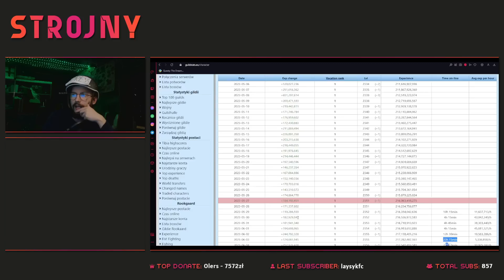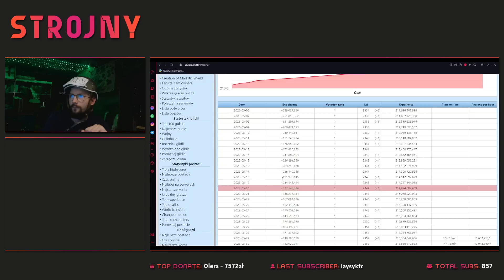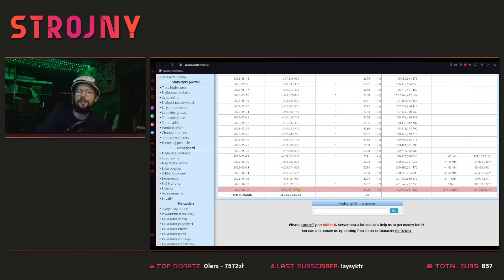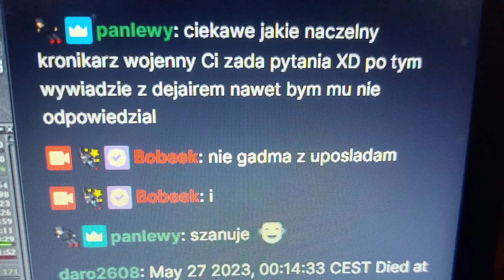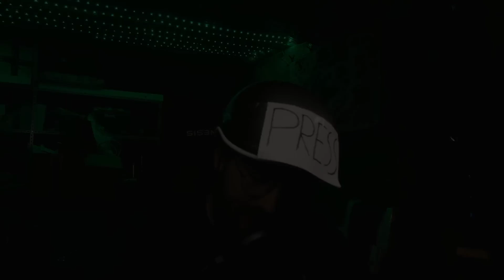REKORDOWA RÓŻNICA EXPA MIĘDZY DEJAIR A BOOBEK!